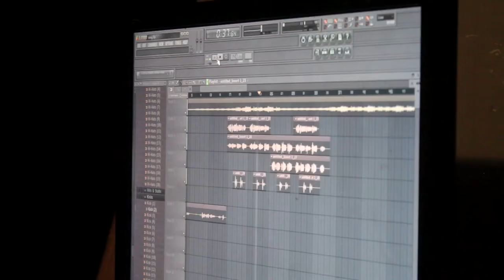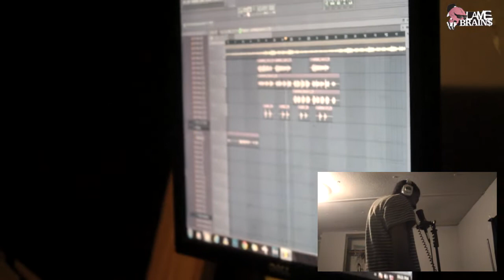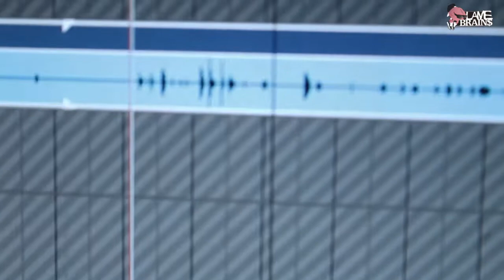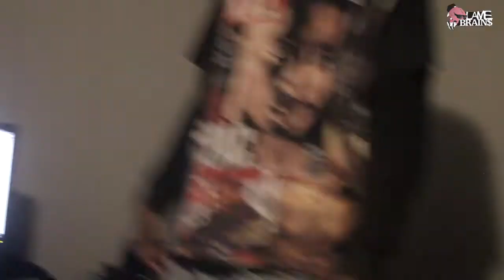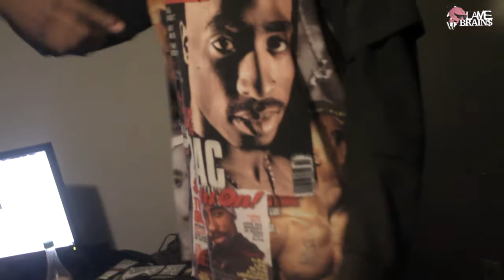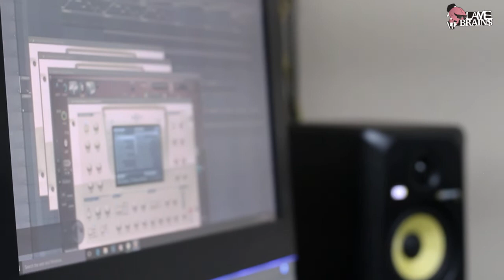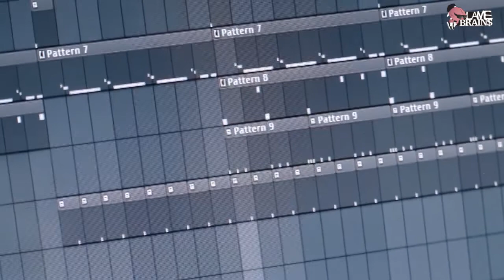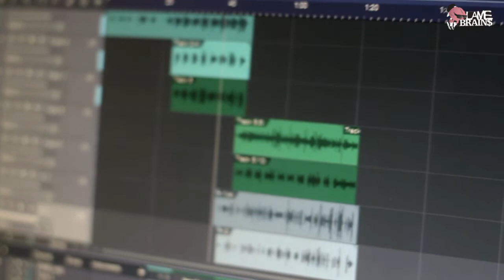LBBCH Presents " We R Tallulah" (Rap Documentary)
The Documentary features behind the scenes with LBBCH & a few of the Local Artist located in Tallulah,LA.